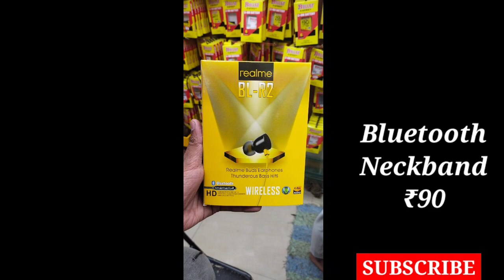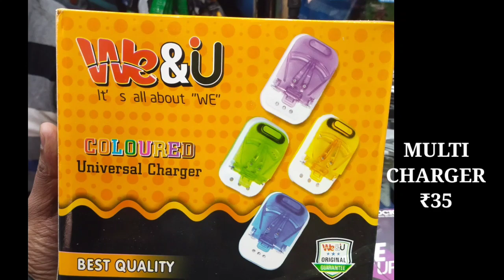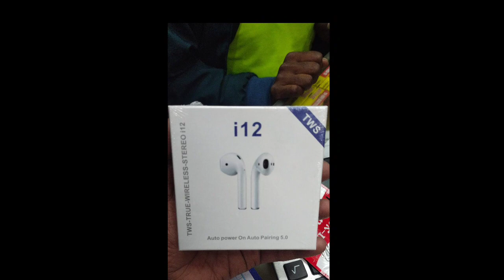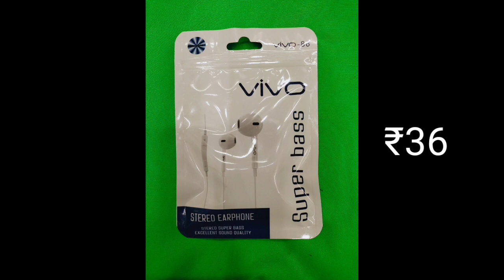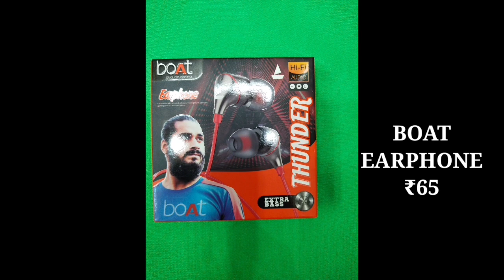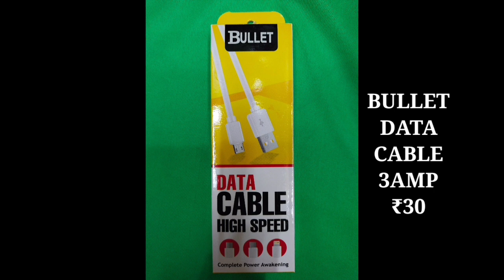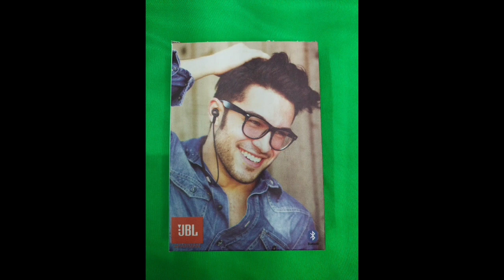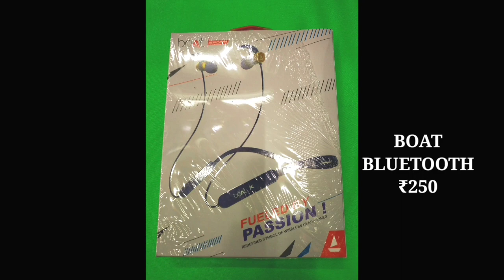Kolkata mobile accessories wholesale market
Bluetooth
Speakar
Charger
Cable
Bluetooth
Battery
Mobile
Holder
Glass
Etc.

Shop ke owner na Faiyaz (Raja) hai